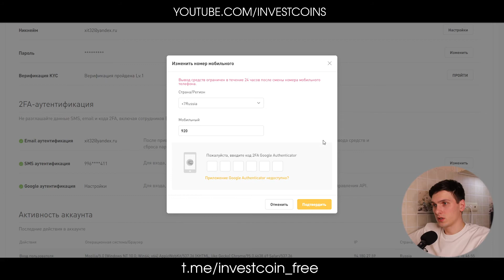Как изменить номер телефона на ByBit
Децентрализованные биржи (DEX):
⭕️ ApeX Pro (децентрализованная фьючерсная биржа от Bybit) или введите код 531 при регистрации